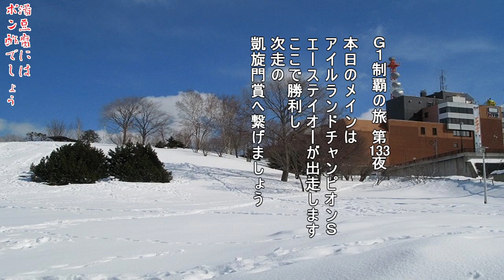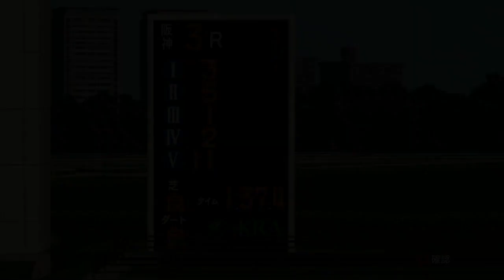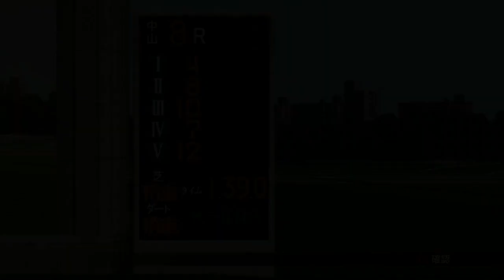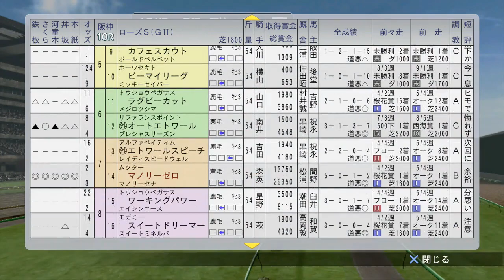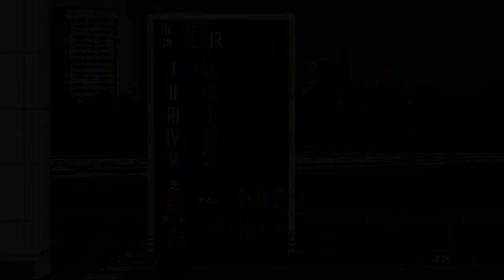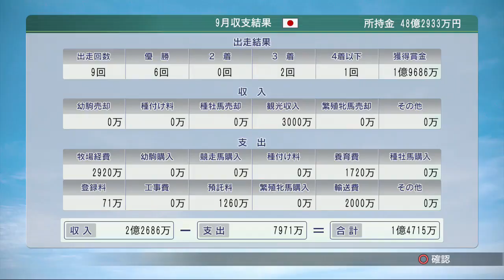アイルランドチャンピオンS！3代目エースの絶対的な実力を見せてやれ！G1制覇の旅 第133夜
Winning Post 8 2017 ウイニングポスト 8 2017

テイオーはもちろんだけど
バクシンオーも絶対に負けちゃいけないレースですよ。

過去の湯豆腐にはポン酢でしょうシリーズの再生リストはこちら

実写チャンネルはこちらのURLからどうぞ。